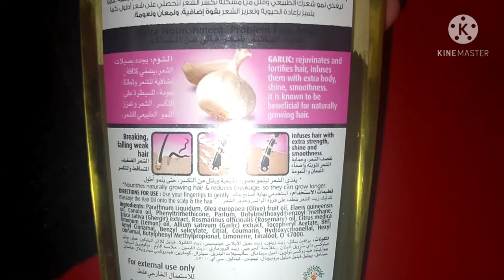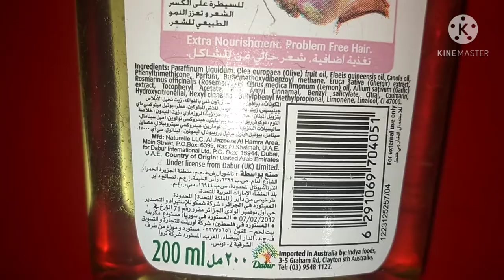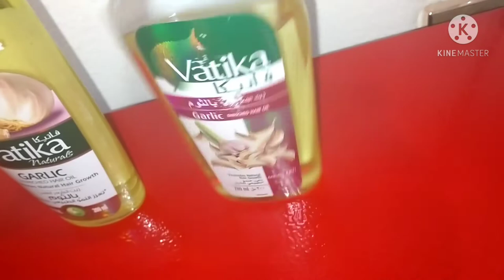best hair oil for hair growth | vatika garlic hair oil |Lehsan oil